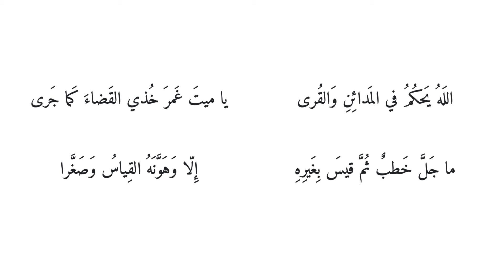شوقي: اللَهُ يَحكُمُ في المَدائِنِ وَالقُرى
من بحر الكامل

اللَهُ يَحكُمُ في المَدائِنِ وَالقُرى

يا ميتَ غَمرَ خُذي القَضاءَ كَما جَرى

ما جَلَّ خَطبٌ ثُمَّ قيسَ بِغَيرِهِ

إِلّا وَهَوَّنَهُ القِياسُ وَصَغَّرا